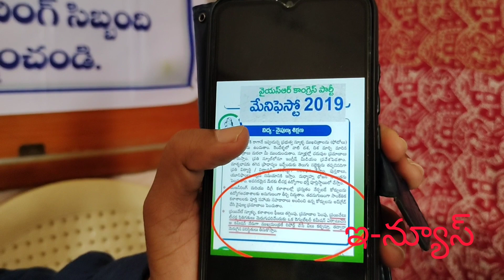ప్రవేట్ లెక్చరర్లకు టీచర్లకు ప్రభుత్వం ఆర్థిక సహాయం చేయాలి.. ప్రవేట్ టీచర్ల నేత జుబేర్ సుల్తానా